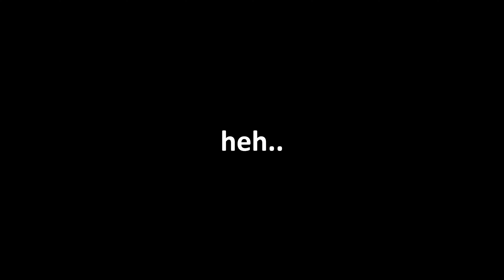Yamaha FZ-10 (MT-10) VS STAGE 3+ Subaru STI Hawk Eye || 6th gear RED LINE || MOBwithELI #1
The past few weeks brought record breaking snow across the PNW. The first half decent day I made a few pulls with my buddy Luke in his Stage 3+ STI. It's stupid fast. The roads were cold, and snow melt made the roads wet in places. What could go wrong?

Mom, don't watch this.